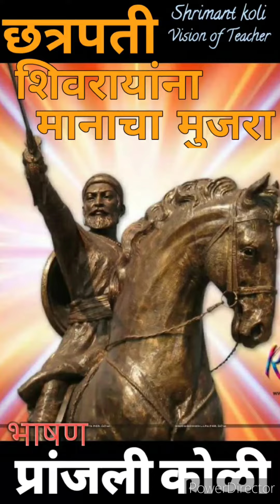छत्रपती शिवाजी महाराज भाषण | शि.प्र.मंडळी शिशु शाळा जुळे सोलापूर | प्रांजली कोळी